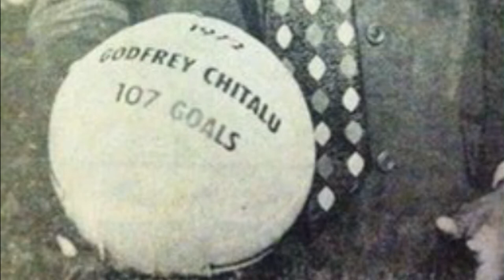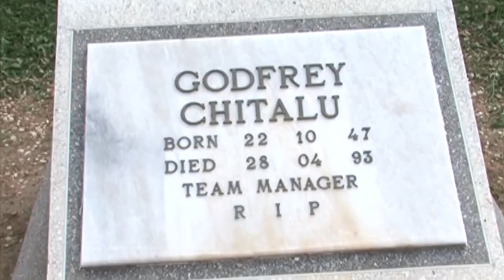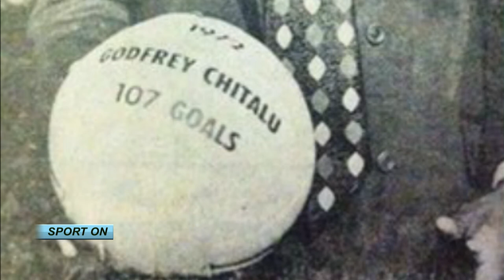ONE OF THE GREATEST FOOTBALLERS ON EARTH EULOGIZED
Different sections of the football fraternity have described the late Godfrey 'Ucar' Chitalu as one of the greatest footballers to have walked the face of Earth after scoring 116 goals in one calendar year of 1972.